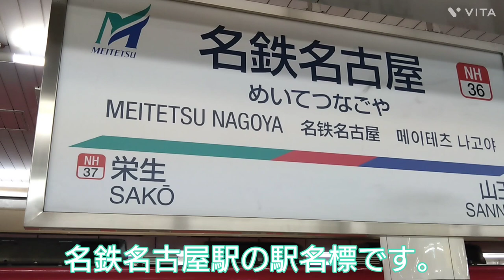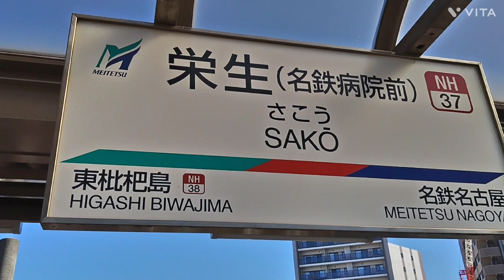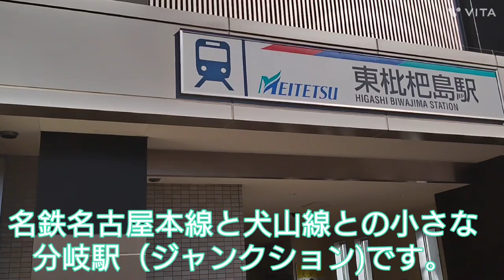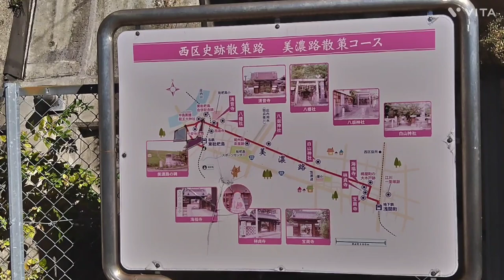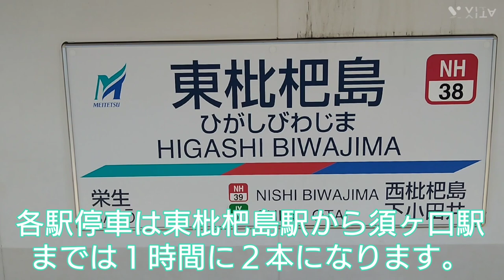【The 駅旅，これが名鉄を支える屋台骨 名古屋鉄道 名鉄名古屋本線編】名鉄最大のターミナルから旧金山連絡線を抜けていく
〜今回のタイトルサムネイルの写真〜
名鉄病院と直結している栄生駅。

0:00　各駅停車はゆっくりと速度で地下へ潜り名鉄名古屋駅へ。
4:04　限られたスペースで乗客をさばいていく名鉄最大のターミナル、名鉄名古屋駅。
7:23　地下を抜けて栄生駅へ。
9:38　名鉄病院と直結している患者さんに優しい駅、栄生駅。
12:15　東海道新幹線と東海道本線に別れを告げ東枇杷島駅へ。
13:32　犬山線との分岐駅、東枇杷島駅。